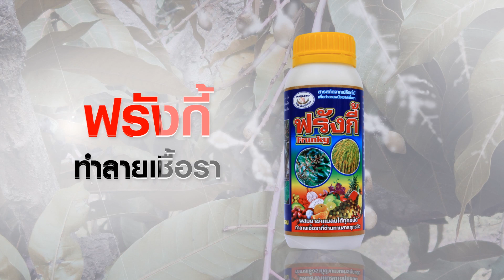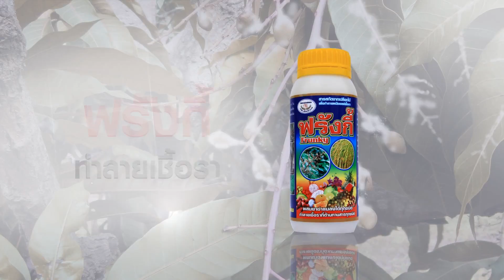เกร็ดน่ารู้คู่เกษตรไทย กับ หมู เมืองจันทร์ และ อ๊อด ท่ายาง (เกษตรแม็กซาโก้) Ep.16